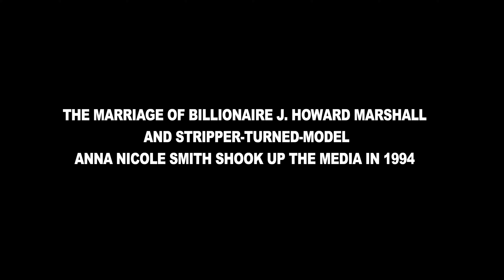GTA V - Online GTATORONTOCITY - Poster Screen (PS5) 4k